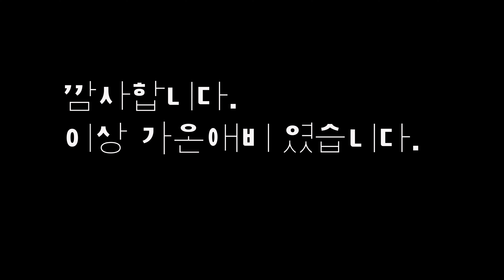가온이 와의 딜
오늘은 동네 Babies R Us에 다녀 왔습니다. 언제 부턴지 갈때마다 시간이 점점 늘어납니다. 아기가 안올려고 해요. ㅜ,.ㅜ

그래도 대견하게 잘 크네요. ^0^